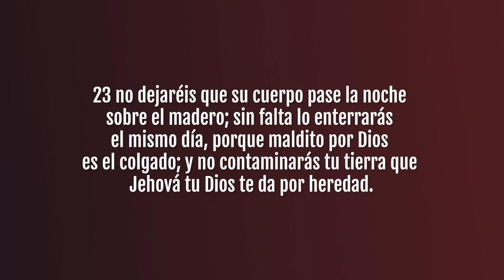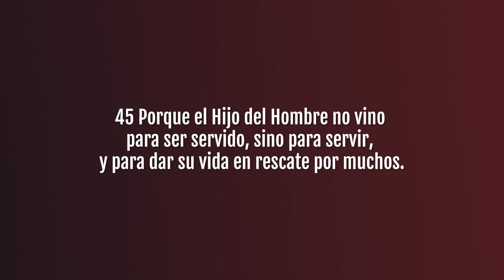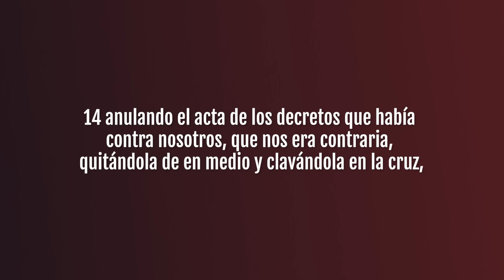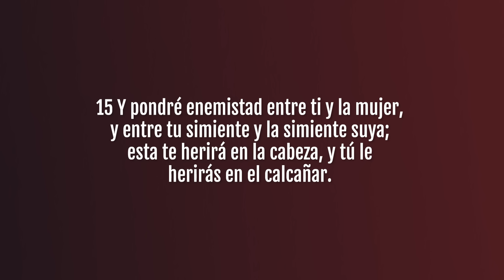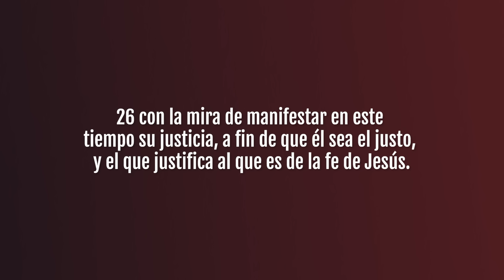¿Por qué Jesús tuvo que morir para salvarnos? // Charlas Bíblicas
Programa especial para Semana Santa 2024.
Resumen
La muerte de Jesús en la cruz es central y necesaria para el evangelio, ya que murió como rescate por nuestros pecados y como mediador entre Dios y los hombres. Su muerte nos rescata del pecado y nos ofrece la gracia y el perdón divino. Además, Jesús nos enseña que, al recibir su gracia, debemos perdonar a los demás con la misma gracia.

 00:00
- Jesús tuvo que morir para salvarnos debido al pecado y la inevitabilidad de la muerte.
- La muerte ha sido un problema para la humanidad desde que el hombre pecó y conoció la muerte.
- Muchas personas se preguntan por qué Jesús tuvo que morir si era el Hijo de Dios y tenía poder.
- La película "La Pasión de Cristo" generó controversia debido a su representación gráfica del sufrimiento de Jesús.

06:33
 - La crucifixión era un método de ejecución utilizado en la antigüedad, incluso antes de los romanos.
- La crucifixión era una forma de ejecución lenta y agonizante que podía durar días.
- Otros pueblos antiguos, como los persas y los griegos, también utilizaron la crucifixión como método de castigo.
- Los romanos adoptaron la crucifixión y la utilizaron para castigar a los rebeldes y enemigos del estado.

13:05
 - La muerte de Jesús en la cruz fue necesaria para el evangelio y se menciona en la Biblia.
- Jesús murió en la cruz para pagar el rescate de muchos.
- La muerte de Jesús es comparada con el papel de un pariente redentor en el libro de Rut.
- La ley de Moisés en Levítico habla de la posibilidad de un pariente rescatando a alguien que había perdido algo.

19:38
 - Jesús murió para rescatarnos de la esclavitud del pecado y la deuda que tenemos con Dios
.- Jesús dio su vida como rescate por todos.
- No había ninguna otra posibilidad de que alguien más fuera el rescate.
- Jesús es el único mediador y rescatador.

26:13
-Jesús tuvo que morir para salvarnos debido a nuestra falta de conocimiento y nuestra distancia de Dios por el pecado
- Muchas personas perecen porque carecen de conocimiento y no están interesadas en entender lo que dice la Biblia.
- Dios no puede escucharnos si nosotros no lo escuchamos a Él.
- Jesús respondió a una mujer pecadora que fue perdonada, pero no respondió a un hombre orgulloso y rico que se acercó a Él con arrogancia.
- Desde el principio de la creación, la distancia entre el hombre y Dios se estableció debido al pecado.

32:48
 - Jesús nos anima a presentar nuestros problemas carnales ante Dios para ser fuertes testigos de testimonio para otros.
- Debemos crucificar nuestras pasiones, temperamento y carácter todos los días para seguir a Jesús.
- Jesús nos enseña a ser testimonio a través de su ejemplo de no abrir la boca ante la injusticia.
- La diferencia entre Jesús como Cordero y nosotros como ovejas es que a veces nosotros mordemos, pero el Cordero nunca ataca.
- Se hace referencia a los sacrificios del Antiguo Testamento donde se presentaba un cordero para expiación de pecados.

39:21
- Dios es amor y justicia, por lo que no puede pasar por alto las injusticias, pero en su amor, encontró una manera de salvarnos a través de Jesús
.- Dios es amor y justicia, y estas dos características se ven en la cruz de Jesucristo.
- Aunque Dios es amor, no pasa por alto las injusticias y no deja de castigar.
- Nuestra injusticia no fue pasada por alto, sino que fue eliminada porque alguien pagó por ella.
- Dios no condena a nadie, sino que las personas son condenadas por sus propias acciones.

45:51
- La gracia de Dios nos perdona nuestros pecados y nos pide que perdonemos a los demás con la misma gracia.- La cruz de Jesucristo es un regalo divino de gracia.
- Dios nos pide que demos gracias y compartamos el evangelio.
- Debemos perdonar a los demás con la misma gracia con la que hemos sido perdonados.
- La enseñanza de Jesús nos muestra la importancia de perdonar a los demás.

Charlas bíblicas con Carlos Reich Y José Luis Sanz